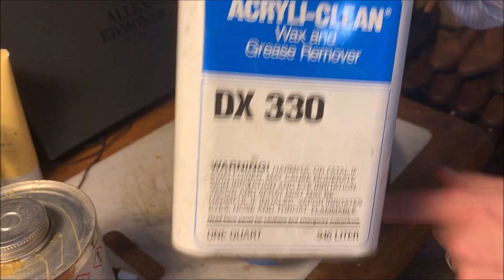New Allen Edmonds Strands Unboxing & shine!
In this video I unbox, inspect, burnish with dye, add protective half soles to, and shine a pair of shoes I've had my eyes on for a couple of years... a pair of Allen Edmonds "Strand" cap toe Oxfords in the walnut color. This is Allen Edmond's most popular shoe, and doesn't seem to ever be discounted as much as many of their other models (such as the McAllister or Park Avenue). It's an absolutely stunning shoe.

0:48    - Unboxing and Inspection
10:12 - Test Fitting
12:04 - Burnishing with Fiebings dye & airgun
14:45 - Removing the dye with alcohol & then aceotone & re-spray
15:55 - Moisturizing the uppers with Tanners Blend from Ashland Leather Co (mainly lanolin) & with Saphir Renovateur (mainly mink oil)
19:08 - Adding thin rubber protective half soles
29:35 - Polishing the uppers with Saphir Medaille D'Or Creme polish
30:44 - Mirror Shining the toe caps (and heels)
35:02 - The close closing of the Oxford Vee
35:22 - The finished result shown
37:28 - Showing the shoe paired with 3 different outfits
39:40 - Outro and aesthetically pleasing photographs

The rubber protective half soles I referred to:
"Goodyear Rubber Protective Half Soles Taps 6 Pair - Shoe Repair":
eBay item #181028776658 from eBay seller "nordshoe" (he sells them in pairs too instead of a 6 pair pack) ($24.49 for the 6 pairs)

The thinner pre-cut unbranded rubber half soles:
"Anti-slip Rubber Protective Half Sole Shoe Repair Tool DIY Replacement Women Men" eBay item #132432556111 ($7.68/pair)

The sheet rubber I used on the shoes in this video:
"KANEIJI Shoe Repair Rubber Soling Sheet, 57 * 38cm, Different Colors and Thickness can Choose, 1 Sheet (Black, 2mm Thickness)"
Amazon, ASIN B07RDZD7GS ($19.98 for the 22.4" x 15" sheet)

1. "Bravado" by Rondo Brothers
2. "Shoelace" by Quincas Moreira
3. "New Land" by ALABIS
4. "We Could Reach" by Freedom Trail Studios
5. "No Good Right" by Freedom Trail Studio
6. "Coupe" by The Grand Affair